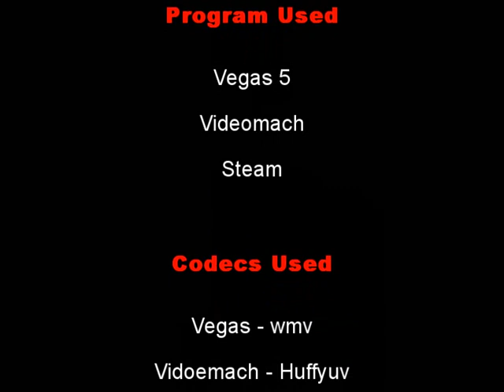FLEXZ 2 The Comeback